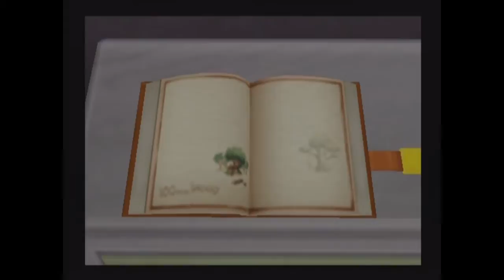Kingdom Hearts 2 - Part 30 Gameplay HD